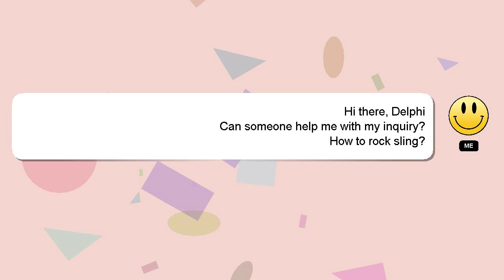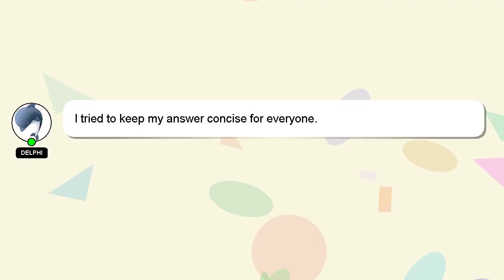How to rock sling?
Let me give you a quick introduction about myself, Hey, I am Delphi. I can help you find the answers you are looking for. - How to rock sling?

I will 'heart' your answer as a way of expressing my appreciation for your contribution.

*2 What we are experimenting :*